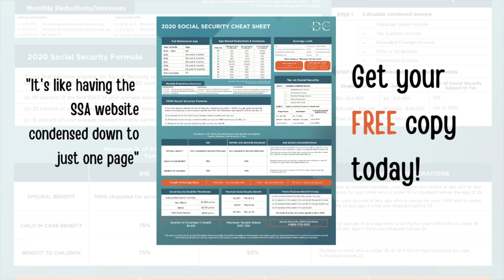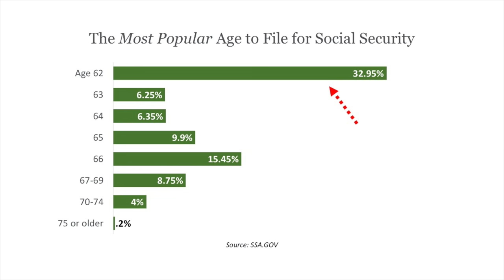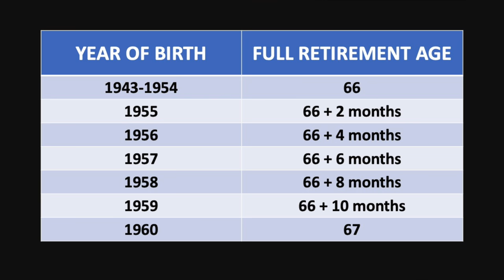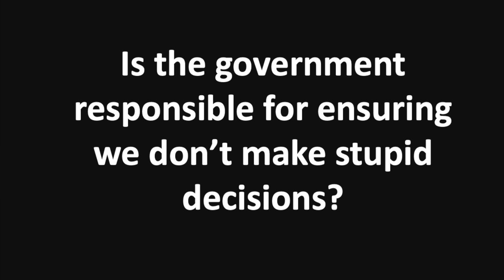Social Security: File Earlier Than 62?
If you were allowed to file for Social Security earlier than 62, would you?